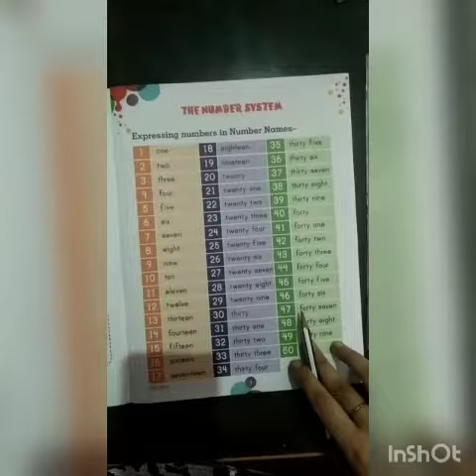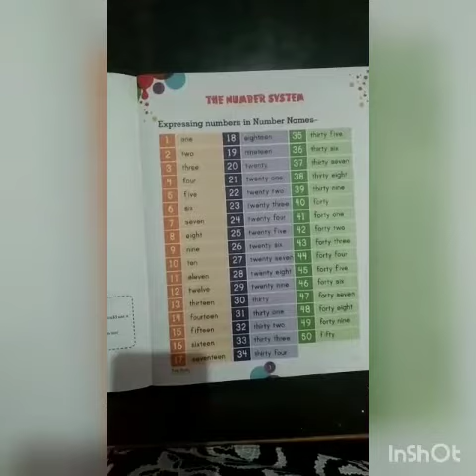Maths(Time x) for L.K.G. by Deepika ma'am